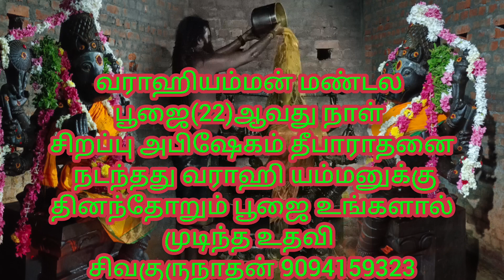வராஹியம்மன் மண்டல பூஜை(22)ஆவதுநாள் சிறப்பு அபிஷேகம் தீபாராதனை தினந்தோறும் பூஜை உங்களால் முடிந்த உதவி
வராஹியம்மன் மண்டல பூஜை(22)ஆவது நாள் சிறப்பு அபிஷேகம் தீபாராதனை நடந்தது வராஹி யம்மனுக்கு தினந்தோறும் பூஜை உங்களால் முடிந்த உதவி சிவகுருநாதன் 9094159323

லைக் பன்னுங்க கமண்ட் பன்னுங்க மறக்காம சப்ஸ்கிரைஃப் பன்னுங்க

பக்தர்கள் அபிஷேகத்திற்தகும் அன்னதானத்திற்கும்🍚 உங்களால் முடிந்த உதவி💰செய்யுமாறு கேட்டுக்கொள்கிறோம்...🙏🙏🙏

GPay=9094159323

📢📢📢 *சிவாலய திருப்பணி நல்லம்பாக்கம் சிவன் கோவில்*
ஆலய திருப்பணி தினந்தோறும் *அபிஷேகத்துக்கும்* *அன்னதானத்துக்கும்* மாட்டுக்குத்🐄 தீவனம், பைரவர் வாகனத்துக்கு🐕‍🦺🦮 பிஸ்கட், போன்ற உங்களால் முடிந்த உதவி செய்யுமாறு கேட்டுக்கொள்கிறாம்.

◾BANK DETAILS
AC NAME:(ARULMIGU S T N MESS LINGESHWAKAR AALAYAM)
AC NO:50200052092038